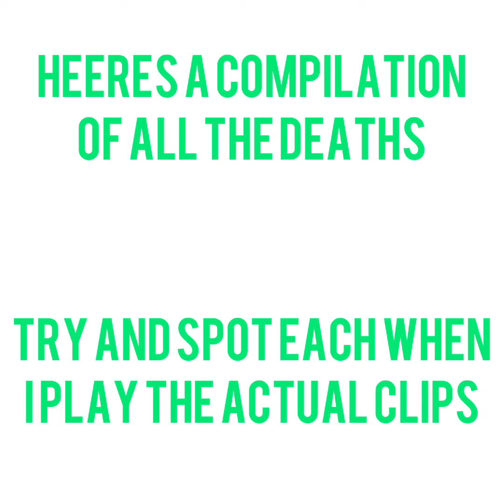Edit…the fourth one…